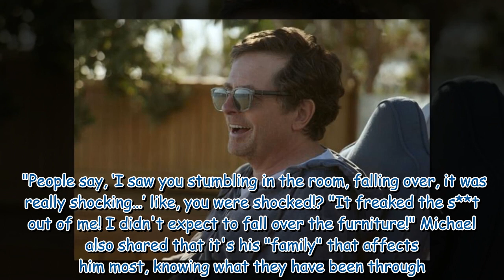Michael J Fox 'freaked out' by own documentary amid Parkinson's battle